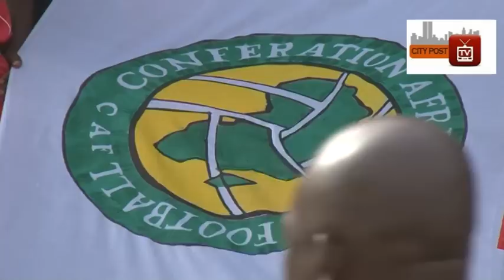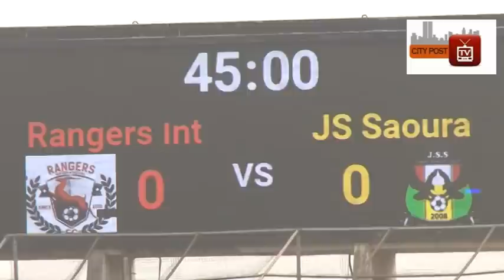RANGERS FC vs JS SAOURA | CAF CHAMPIONS LEAGUE 2ND LEG| Dome News Network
Rangers International FC of Enugu press into the second round of the 2017 CAF Champions League after drawing 0-0 at home to JS Saoura of Algeria, advancing on the away goals rule following a 1-1 draw in the first leg.

The flying antelope played a goalless draw against the hard fighting JS Saoura of Algeria at the Nnamdia  Azikiwe Stadium in the second leg game.
The goalless draw was what Rangers FC needed to progress to the round while the North African club; JS Saoura needed to have scored one goal to qualify for the next round.
Star striker bobby clement created several impressive chances which could not be converted to goals.
Rangers will face former champions’ Zamalek in the first round to negotiate their way to the group stage of the competition.

Rangers FC Technical Director, Imama Amapakabo expressed happiness that the club scaled through to the next round but said they could have done better by converting several chances they created to goals.